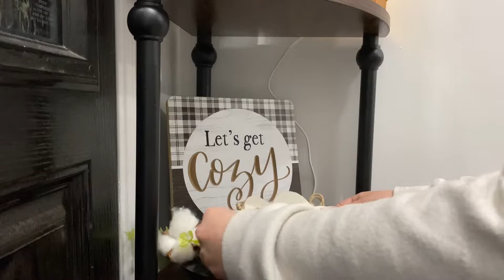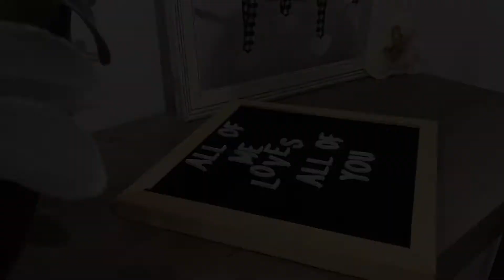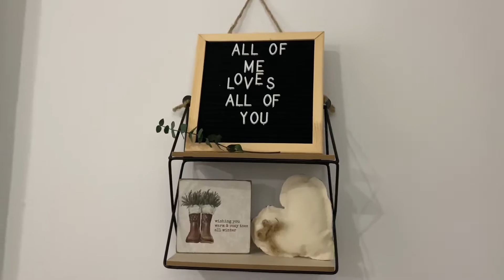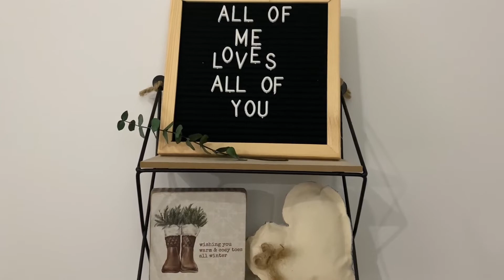3 DIYS FÁCILES PARA DECORAR POR SAN VALENTÍN || COMO DECORA MI HOGAR PARA SAN VALENTÍN 💕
Hola chicas bienvenidas a un nuevo video!
Hoy les voy a compartir 3 Diys que estuve creando para decorar mi casa por San Valentín!
Espero q les guste y les de unas ideas! 💕

Hi everyone! 😉My name is Gabby my hubby and I have 4 beautiful kids (👧🏻👩🏻‍🦱👧🏻👶🏻) and a fur baby 🐶
I will be bringing you every ✨Monday✨ and once in a while a bonus Vide to motivate you  to clean! Also I will be doing some decorating videos and some tips and ideas on Lifestyle I hope you can join me to be part of my YouTube family❤️

¡Hola a todos! 😉Mi nombre es Gabby, mi esposo y yo tenemos 4 hermosos hijos (👧🏻👩🏻‍  👧🏻👶🏻) y un perrito 🐶
¡Te traeré cada ✨Lunes✨ y de vez en cuando un video adicional para motivarte a limpiar! También haré algunos videos de decoración y algunos consejos e ideas sobre Estilo de vida. Espero que puedas unirte a mí para ser parte de mi familia de YouTube❤️